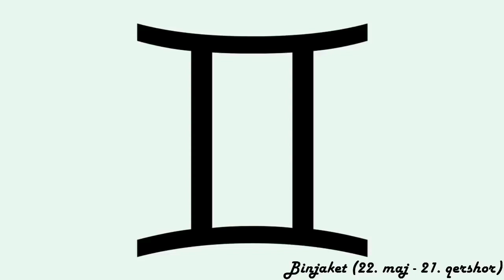Horoskopi ditor - (E Premte - 2 Prill 2021)